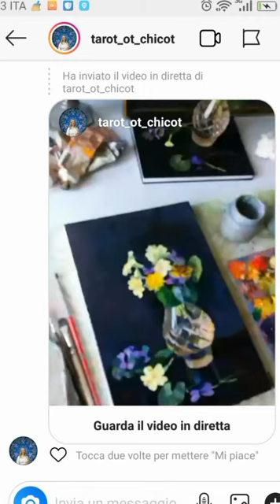Цветы в вазе пишем Маслом Painting flowers in a pot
Пошаговый метод, живопись маслом в один слой Oil painting, easy method